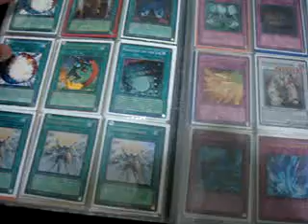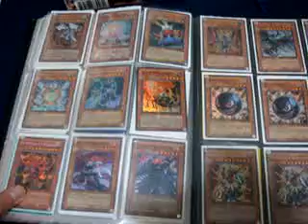itradepeople trade binder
Wants
Hand of the Six Samurai
Grandmaster of the six samurai (list what rarity)
Great Shogun Shien (LIst what rarity)
Six Samurai Zanji hobby legue
Guridan Eatos
Gateway of the Six
Test Tiger
Gladiator Beast War Chariot
Gladiator BEast Retiari
Gladiator BEast Bestiari holo
Dark Simorgh
Archlord Krysta
Elemental HEro Absoulute Zero
Elemental Hero Gaia
Banisher of the Raidence holo
Diamond Dude holo
Fear monger holo
ANy six samurai monsters give me a list
lightsworn lyla
celestia
solemn judgment
dark bribe
blackwing armed wwing
lightsworn ehren

I do sell and Buy just send me a list or card name AND I WILL TELL YOU HOW MUCH. Thank You.